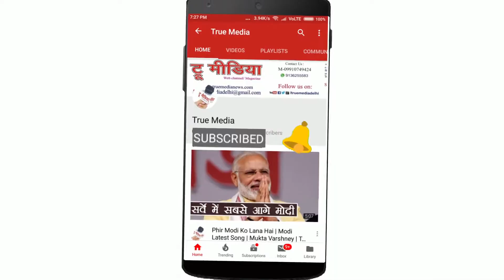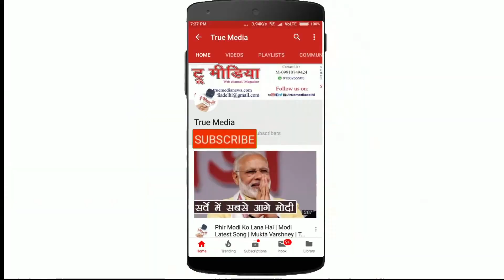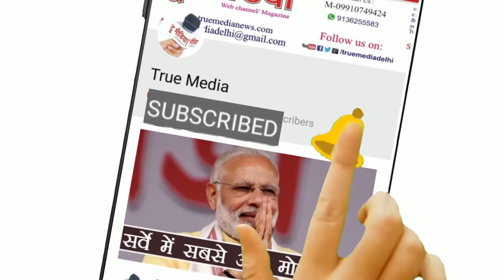Prof Chandan Kumar | अंतरराष्ट्रीय हिंदी सम्मलेन-न्यू मीडिया और वैश्विक संस्कृति | HRC | True Media